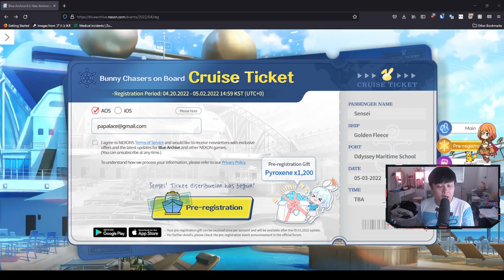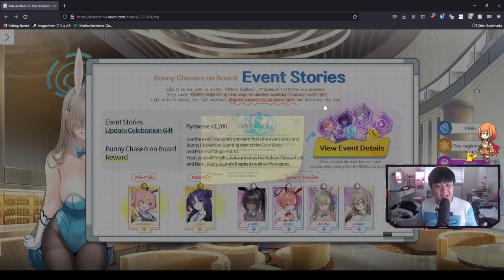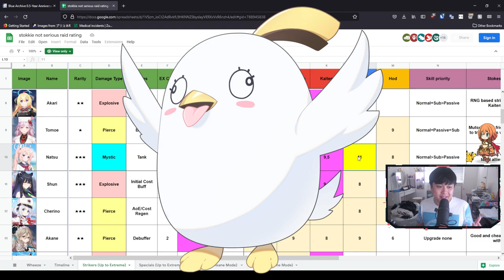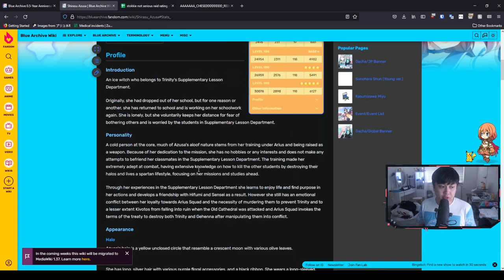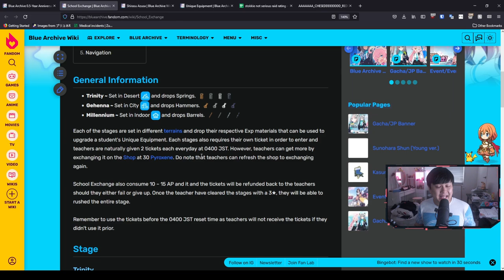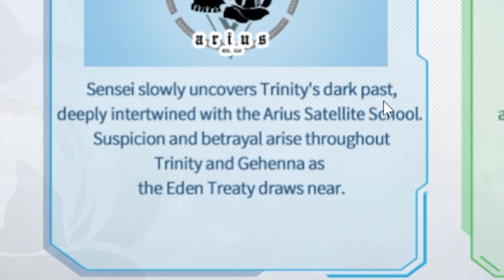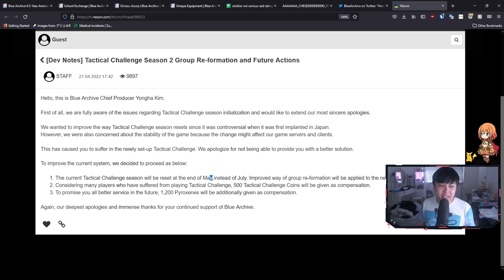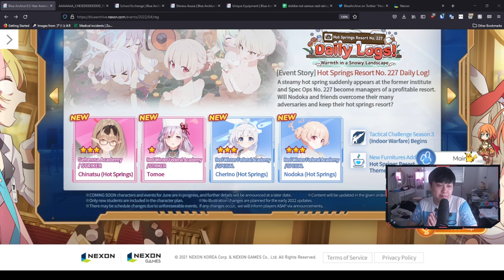0.5 Year Anniversary + Roadmap Review! Bunnies, Hatsune Miku Collab, Exclusive Weapon | Blue Archive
Hi!

Nexon has just released a roadmap for the upcoming 0.5 Year (6 month) anniversary, which ends in big gemmies, beautiful bunnies, a bunch of new systems, and a good time. In this video, I'll go through the Bunny Chasers on Board event, as well as the other updates for the next two months. I will evaluate Bunny Neru, Bunny Karin, Bunny Asuna, Natsu, Mari, Chinatsu Hot Springs, Tomoe, Cherino Hot Springs, Nodoka Hot Springs, and Ako. I'll also briefly go over exclusive weapons, aka the unique equipment system, and talk about how we can build it especially with the new scrimmage.

I'm currently playing Blue Archive (ブルーアーカイブ/블루 아카이브) on Blue Stacks 4 64-bit 'cause every other emulator sucks (even Blue Stacks 5).

Lace
✨ About Me
✨ Socials (need to copy and paste links)